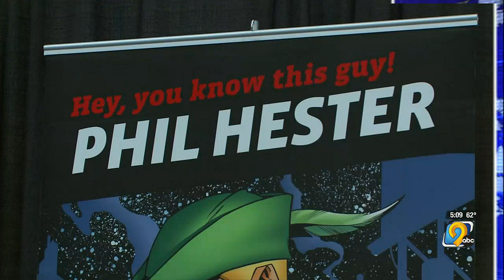Cedar Rapids native is the cartoonist behind some of your favorite comics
A Cedar Rapids native has made a name for himself in the world of comics.